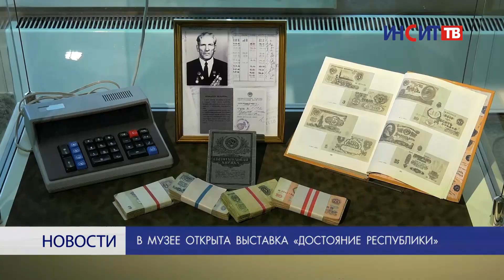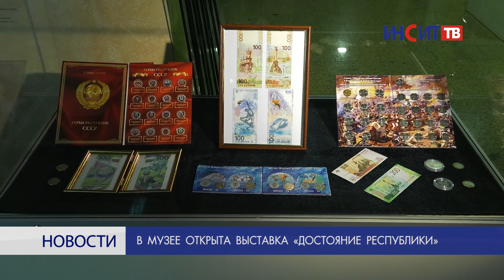В музее открыта выставка «Достояние республики»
«Достояние республики». Под таким названием в краеведческом музее города работает выставка коллекции денежных знаков. На экспозиции представлены экземпляры, охватывающие период с 1731 года по наше время.